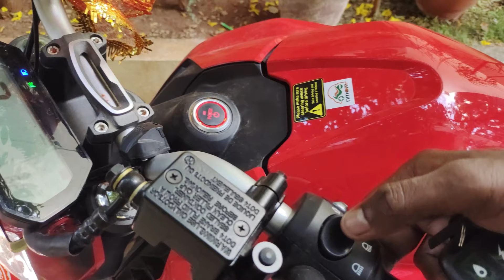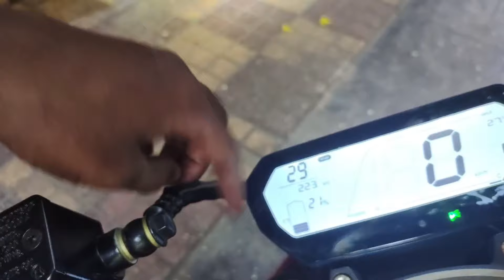Revolt RV 400 my new bike RV400 EV Bike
Hi friends recently on November 4th I bought Revolt RV 400 EV bike first of its kind in Bikes Range in India .In this video I have shown the specification and details about my new bike.
the on road price is 1.28 lacks
in single charge you can  ride upto 100km
with 3 speed modes
available in 2 colors red n black

PowerDrift Motoring Action
PowerDrift motoring reviews
revolt
rv 400
revolt rv400
revolt electric
electric motorcycle
revolt rv 400
revolt rv 400 top speed
revolt rv 400 test drive
revolt rv 400 price in india
revolt rv 400 review
revolt rv 400 price
revolt rv 400 sound
revolt rv400 electric
revolt rv
revolt rv 400 electric bike
revolt electric bikes
revolt exhaust
powerdrift

Time-Stamps:-
00:00​ | Intro
00:16 | Part 1: Keys
01:50 | Part 2: Revolt rv400
03:06​ | Part 3: Front look
05:29​ | Part 4: Wheel
07:36 | Part 5:  Brakes
09:01 | Part 6:  Meters
09:10 | Part 7: Battery
09:40 | Part 8: coclusion